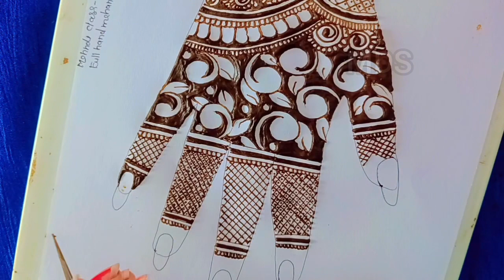Full hand mehndi tutorial/Full hand mehndi class/भरवा मेहंदी डिजाइन लगाना सीखे/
hay doston welcome back Hamare channel Mein aapka Hardik Swagat hai aaj Ham aapke liye Lekar Aaye Hain ful hand bharva Mehandi ki class jismein Ham aapko ful Mehandi ki classes bataenge step bye step class mein Bane rahiye aur channel ko subscribe Jarur Karen

Mehandi lagana sikhe

bharva mehandi design
full hand mehndi design
mehandi design bharva
mehandi design tutorial
back hand mehndi design tutorial
Mehandi lagana sikhen